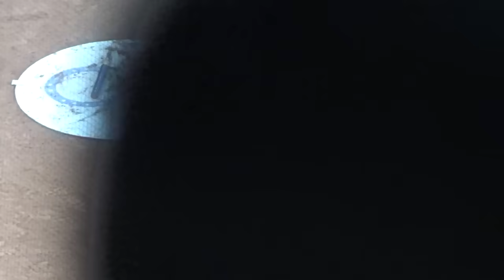㊗️41号ソロホームラン～センターバックスクリーン上段まで飛んでく136m弾～アストロズファンも騒然～【大谷翔平選手】Shohei Ohtani 41st HR vs Astros 2023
41号ソロホームランを打つ大谷翔平選手。センターバックスクリーン上段まで飛んでく136m弾。
対ヒューストン・アストロズ～ シリーズ最終戦～
２番DHで出場の大谷翔平選手。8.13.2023